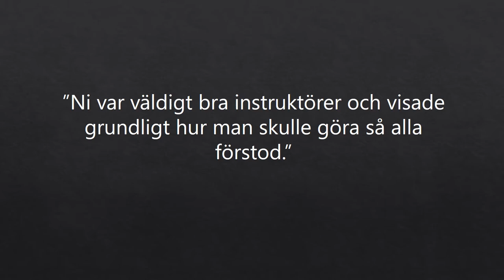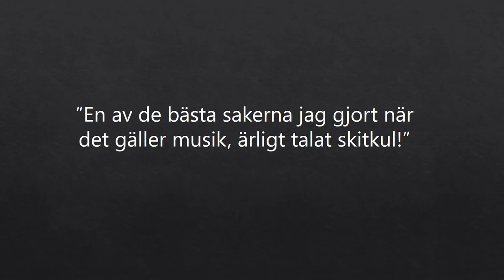Military Band Weekend 2018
Efter de senaste två årens succé är det nu dags för Military Band Weekend (MBW) igen! Vi ger dig här möjlighet att, under en helg, prova på livet som hemvärnsmusiker och kanske ta ett första kliv in i Förvarsmakten som musiker!

All information finns att läsa på: hemvarnet.se/206
Där hittar du också länken till anmälan.

Varmt välkommen!